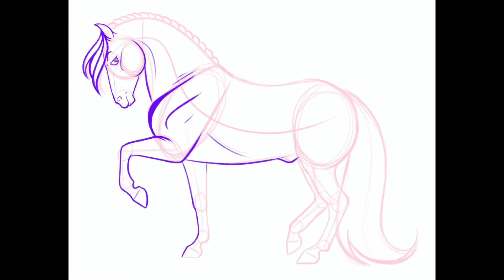WintersongStables | PPS Speedpaint #25